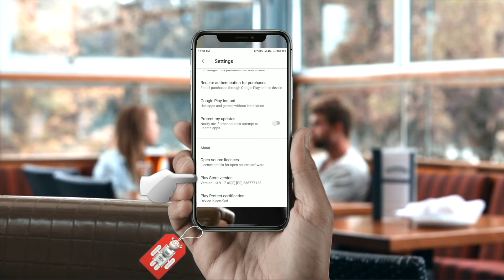How to update Google Play Store (In Tamil)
This video explains how to update Google Play Store in your android phone
கூகிள் பிலே ஸ்டார் அப்டேட் செய்வது எப்படி ?